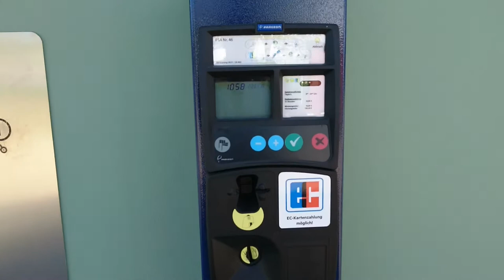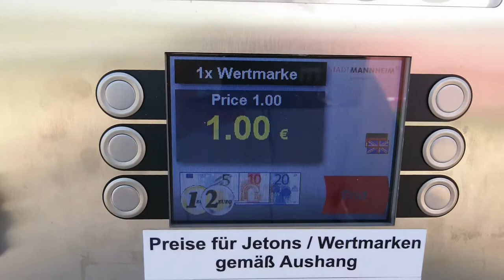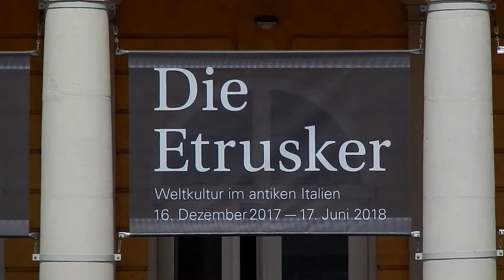Die Kunst der Etrusker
In Karlsruhe findet noch bis 17.06. eine Sonderausstellung zu Leben, Kultur und Religion der Etrusker statt, die bisher nie in Deutschland gezeigte Ausstellungsstücke, zum Teil aus privaten Sammlungen, präsentiert. Da wir im letzten Jahr in der Toskana dauernd auf die Etrusker gestoßen sind, Grund genug, ein Wochenende mal in Karlsruhe zu verbringen. Aber vorher musste noch der Winterdreck vom Mobil gewaschen werden, also erst mal ab in die Waschstraße. Und selbstverständlich haben wir auch wieder zwei gute Stellplätze für uns entdeckt... Mehr findet ihr in unserem Video und auf unserer Homepage.

Fähranleger Leopoldshafen
N 49° 7' 11" / E 8° 22' 0.2"